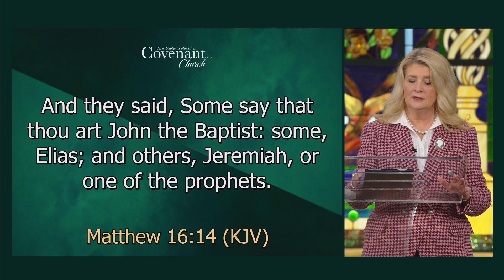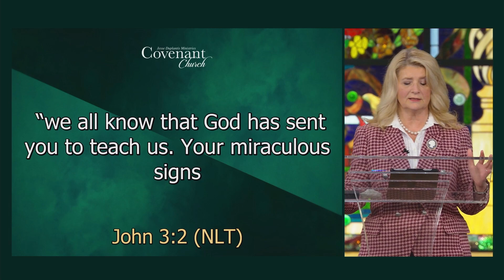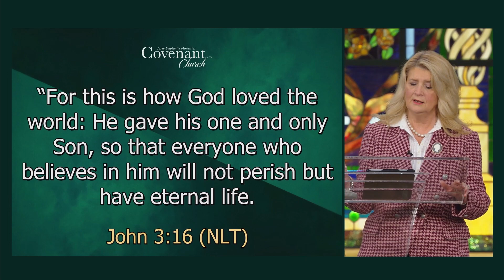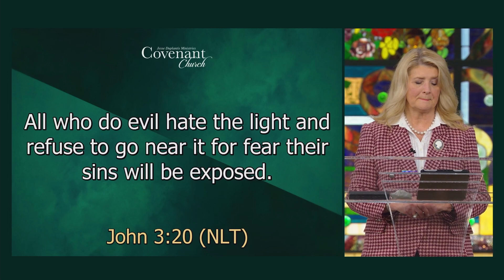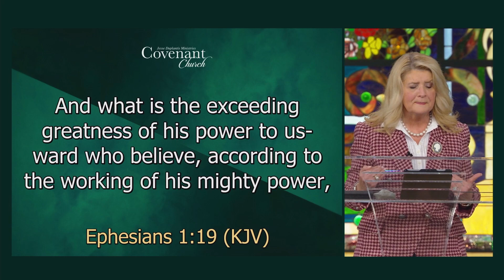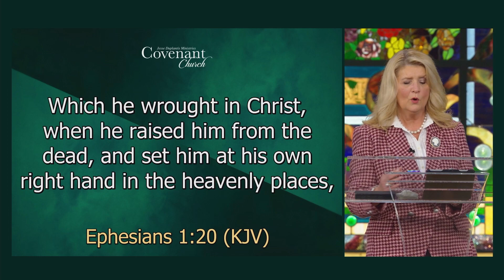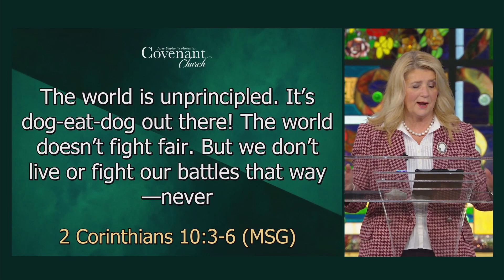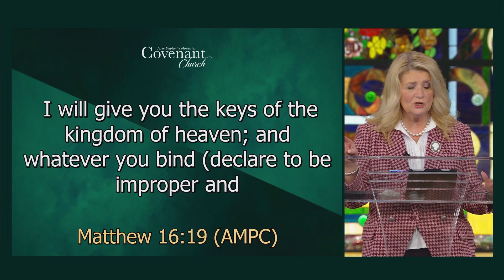I Will Build My Church, Part 2: Jesus Is Building A Victorious Church | Cathy Duplantis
I Will Build My Church, Part 2: “Jesus Is Building A Victorious Church” (January 24, 2021) – Cathy Duplantis

The gates of hell will not prevail against God’s church!
Watch Part Two of this anointed series from Cathy and get ready to receive a personal revelation of Who GOD Is.
Share this message with a friend so the GOOD NEWS of Jesus Christ can be proclaimed to all of His church.